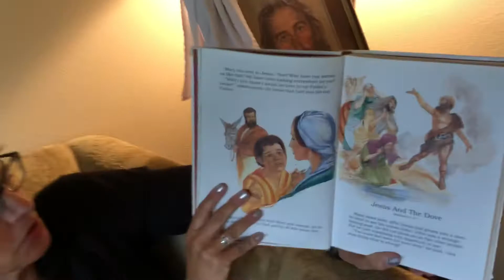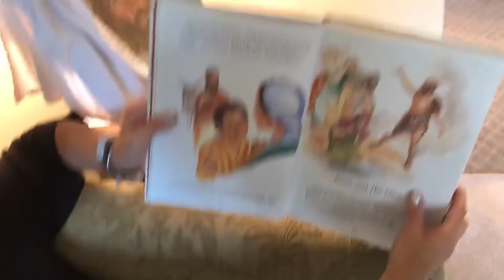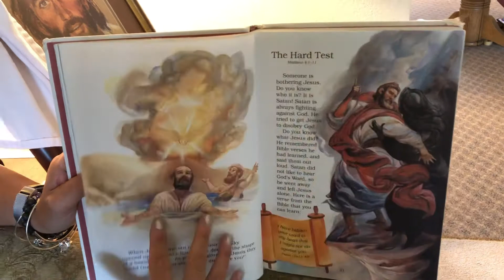Church: The family of God